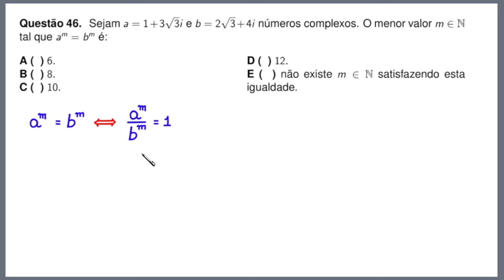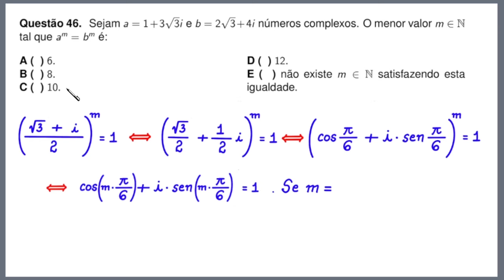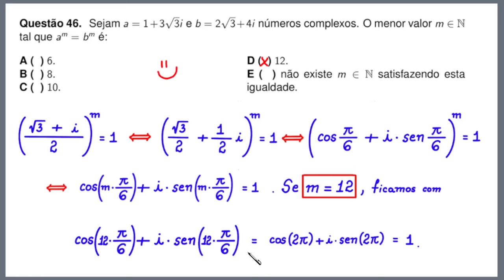NÚMEROS COMPLEXOS - ITA 2024 - QUESTÃO 46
Neste vídeo, apresento uma resolução para uma questão de Matemática do ITA 2024.

Contato profissional: envie mensagem para 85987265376 ou